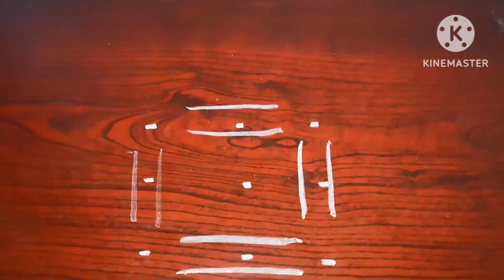3 * 3 dots simple rathasapathami rangoli || Chukkala muggulu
3 * 3 dots simple rathasapathami rangoli || Chukkala muggulu ||
# pandaga muggulu
simple kolam
# chukkala muggulu
rathasapthami muggulu